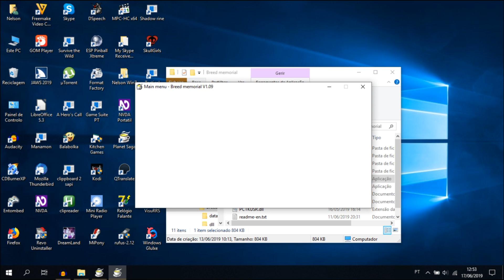Breed Memorial Audiotutorial Estrato'Stereo parte1 Menus e iniciando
Audiotutorial destinado às pessoas portadoras de deficiência visual. Este é o audiotutorial para o jogo Breed Memorial, um dos raros títulos de criar animais acessível que, para além das situações comuns neste tipo de jogos que são, alimentar, brincar com eles e gerir a sua saúde, também nos permite treiná-los e subir as suas características tal qual um RPG. Nesta 1ª parte, mostro os menus e inicio um novo jogo.